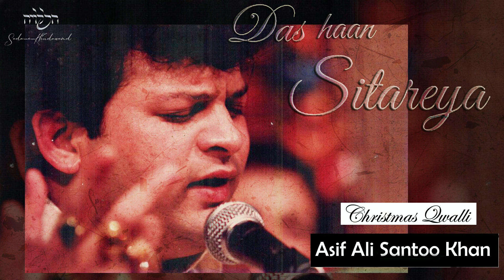Das Haan Sitareya ( Asif ali Santoo khan ) Christmas Qwalli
Christian Qwalli by Asif Ali Santoo khan Sahab (Das haan siterya ve Penda kini dur e  )
we saw ., many people are ignorant about it that who Sing this Qwalli .,
So LORD JESUS Bless Asif Ali Santoo khan Sahab  & his Family &  prepare them for His Kingdom ..! .

Album Info :This information we taken from '' Pakchristianweb ''

Qawali Name : 01 - Das Haan Sitareya
Album Name : Bakhshan Humara Yesu
Singers : Asif Ali Khan (Nusrat Fateh Ali Khan Ka Shagird) & Other
Supervisor : Father L.J. Saldana
Recording Engineer : Raja Harrison
Production by : Wave Studio
Poet : Munir Bhatti, Babu Shah and Talib Nasrani
Total Qawaliyan : 4

(In this album, four masihi qawaliyan sung by Asif Ali Khan disciple of Nusrat Fateh Ali Khan and Other. The Poets names is Munir Bhatti, Babu Shah and Talib Nasrani. Production and Presented by Wave Studio Lahore. )